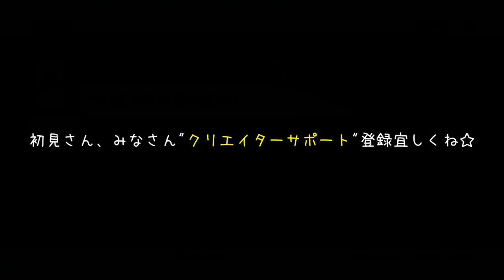【フォートナイト】セイキンショットならぬ”マスオショット”炸裂！